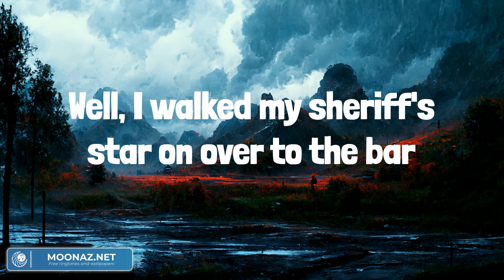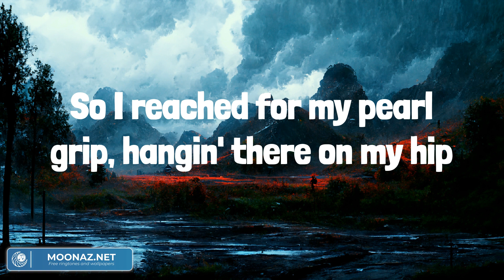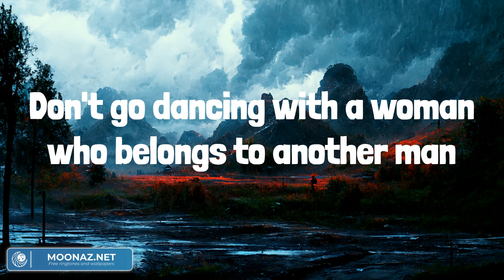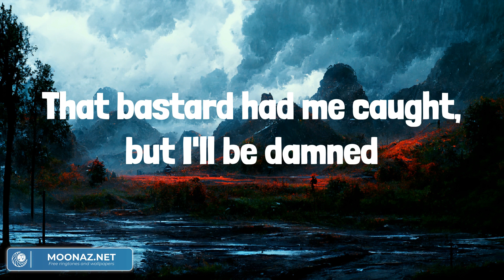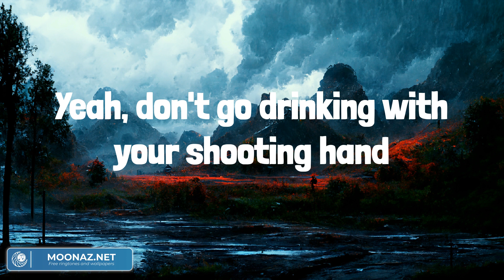Shooting Hand - Randy Rogers (Lyrics) - Country Life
Well, I walked my sheriff's star on over to the bar
And I ordered me a shooter and a beer
The town was nice and quiet, just the way I like
I was thinking I was in the clear
So I dusted off my cowboy hat, yeah, and knocked a couple back
Then I saw her smile clear across the room
So I laid my money down, ordered up a couple rounds
And said, "How about a waltz, just me and you?"
Don't go dancing with a woman who belongs to another man
'Cause you wouldn't steal no pony off of someone else's land
If you go looking for trouble, it'll find you if it can
And don't go drinking with your shooting hand
Well, I stumbled through those swinging doors with whiskey on my mind
Saw my Sarah in the long arms of the law
So I reached for my pearl grip, hangin' there on my hip
And I sent a warning shot right through the wall
Well, I had him dead to rights, looking scared there in my sights
And I told him that this dance would be his last
Sheriff badge or not, you're 'bout to get shot
So when you get to Hell, if anybody asks
With her hand in my left and a longneck in my right
That bastard had me caught, but I'll be damned
When he went to shoot me, the fear of God went through me
But not no bullet, turns out the gun was jammed
Yeah, don't go dancing with a woman who belongs to another man
So don't go shooting with your drinking hand
Yeah, don't go drinking with your shooting hand